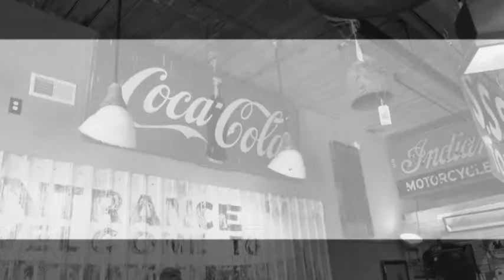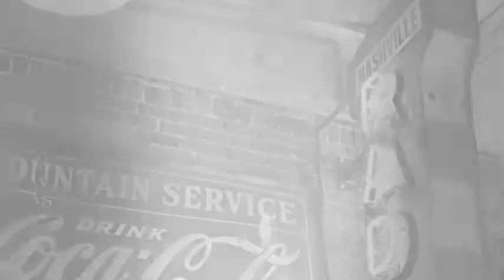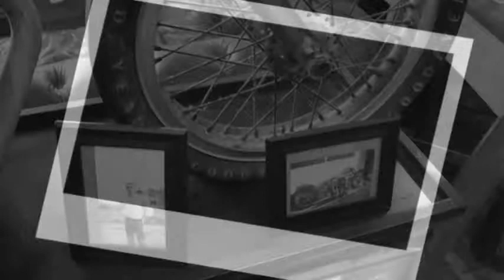AMERICAN PICKERS Nashville Tennessee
American Pickers  Nashville Tennessee Store